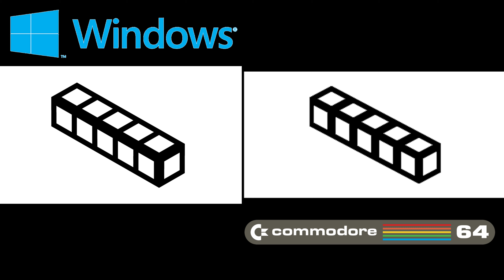Pc Windows VS Commodore 64 🔵 median demo 🔴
median by Ümlaüt Design
platform : Windows
type : demo
release date : may 2016
release party : qbparty 2016
compo : pc demo
ranked : 2nd

Median (final) by Lethargy
platform : Commodore 64
type : demo
release date : december 2021